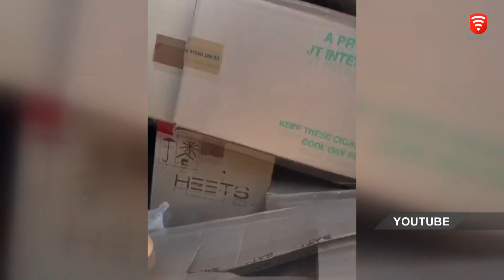Вже вдруге за добу обстріляли Чорнобаївку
596 день великої війни. Окупанти продовжують гатити по цивільних. В Херсоні обстріляли дитячу лікарню, університет, в Білозерці зруйнували дитячий садок. А у Чорнобаївці внаслідок обстрілів двоє літніх людей загинули, ще один поранений.